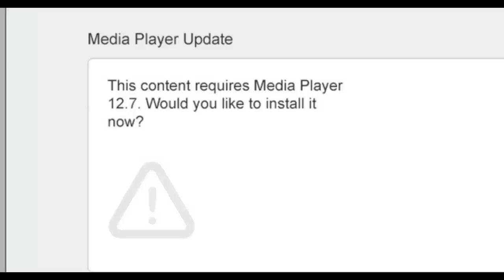2013 IAAF World championships men 4x100m relay FINAL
August 18, 2013 The 14th IAAF World track and field championships in Moscow, Russia; Athletics men's 4x100 meter relay final.  Jamaican quartet of Nesta Carter, Kemar Bailey-Cole, Nickel Ashmeade and Usain  Bolt set world leading time  in 37.36 seconds

Official result

1.  GOLD - Jamaica - 37.36 (World Leader)
2.  SILVER - United States - 37.66 ( Charles Silmon, Mike Rodgers, Rakieem Salaam, Justin Gatlin )
3.  BRONZE - Canada  -  37.92 (Justyn Warner, Dontae Richards-Kwok., Aaron Kingsley Brown and Gavin Smellie)

4.  Germany - 38.04
5.  Netherlands  -  38.37
6.  Japan -  38.39
7.  Trinidad and Tobago  -  38.57
Great Britain & N.I. - Disqualified